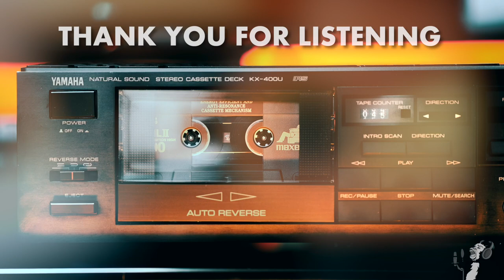DAVIDEO SINGS: Redbone - Come And Get Your Love (Cover)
Made famous (again) by its inclusion in the Guardians of the Galaxy movie soundtrack, this funky classic was a request from my buddy Hans to sing.

Song:  Come And Get Your Love (Cover)
Band:  Redbone
Year:  1973